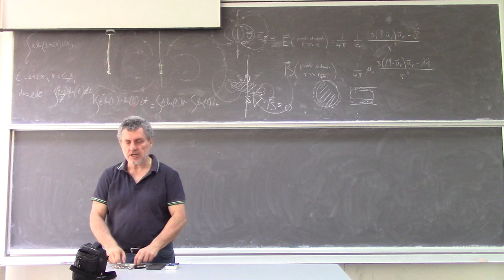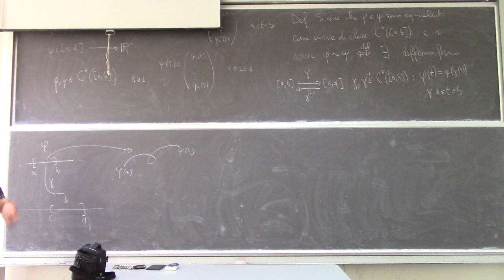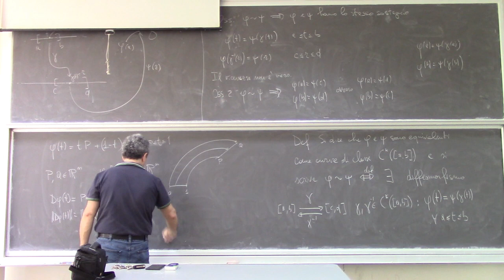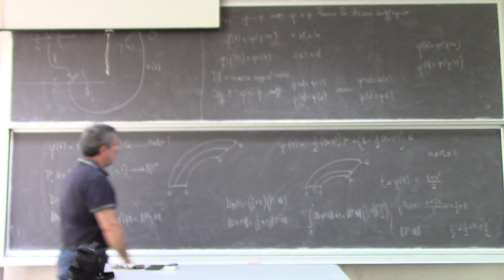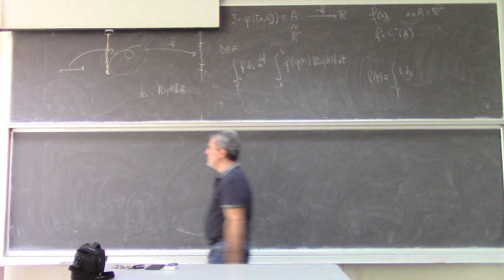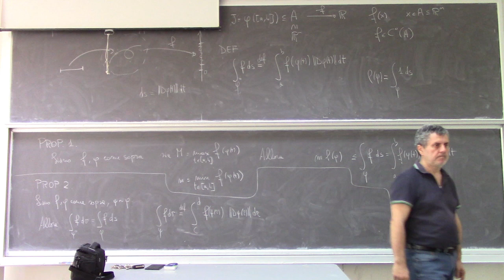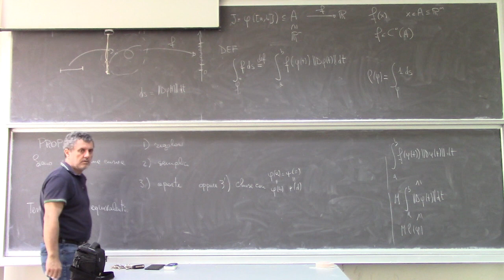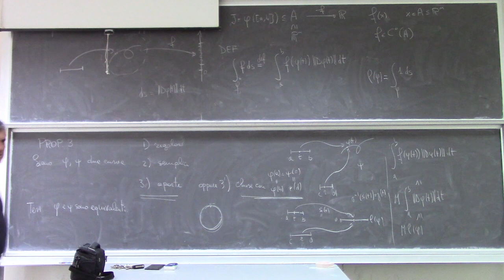Analisi Matematica II Lezione 38a